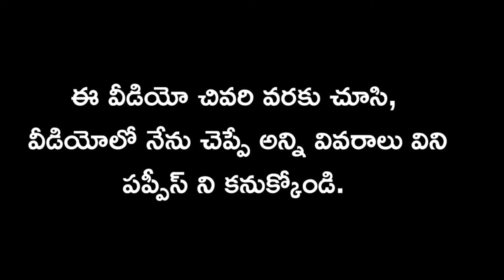top quality Great dane ,German shepherd dogs for sale in telugu/9440031759 /aj pets